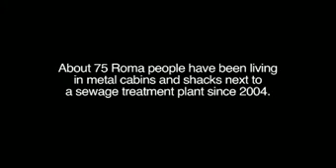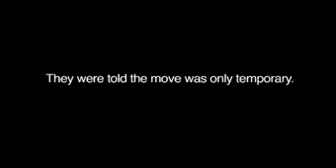The Life of Gyuri, A Roma Boy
Video romanialaisen Gyurin elämästä